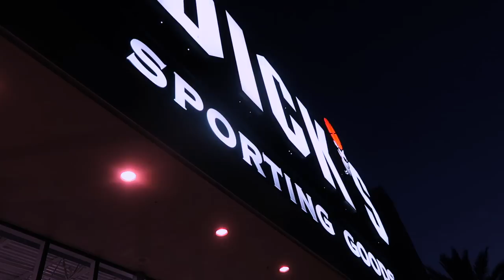HAN LURTE OSS.. :: San Diego EF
♡VIDEO/REDIGERING
Kamera: Canon eos 700d
Vlogkamera: Sony A5000
Redigeringsprogram: iMovie & FinalCutPro
Studiolys: Ebay